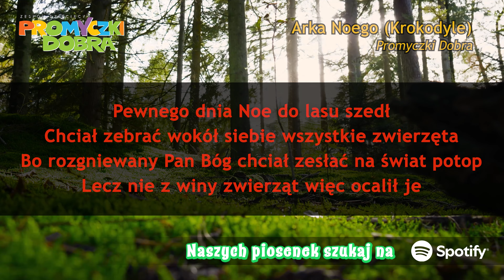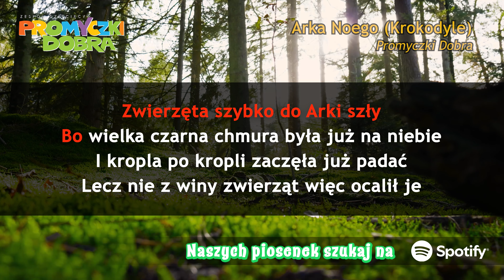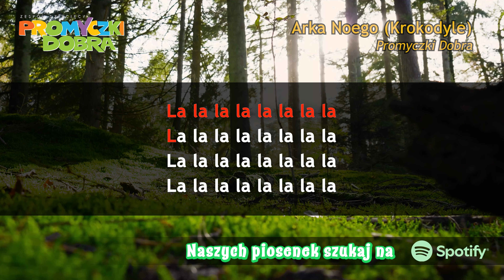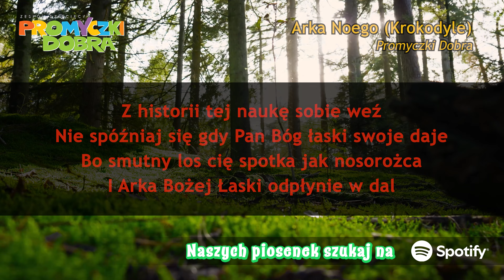🎤🎵 Promyczki Dobra - Arka Noego (Krokodyle) - karaoke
Piosenka  w wykonaniu zespołu Promyczki Dobra. Wersja karaoke z wokalem.
Historię Noego znajdziesz w październikowym numerze miesięcznika MAŁY PROMYCZEK (10/24)

Pamiętajcie też, że piosenek w wykonaniu zespołu Promyczki Dobra możecie słuchać na Spotify!